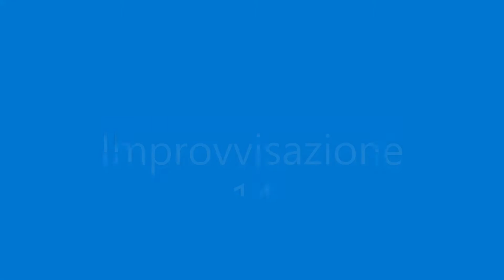Prassi esecutiva 63 (jazz)